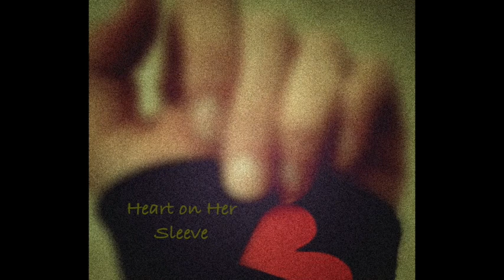Heart On Her Sleeve - Wayne Free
Heart On Her Sleeve - song release by Wayne Free 9/2020

Song Title: Heart On Her Sleeve
Written By: Jaxson Free
Arranged By: Wayne Free
Co-Produced By: Wayne & Jaxson Free
This track is the first release in a collaborative series between Jaxson and Wayne